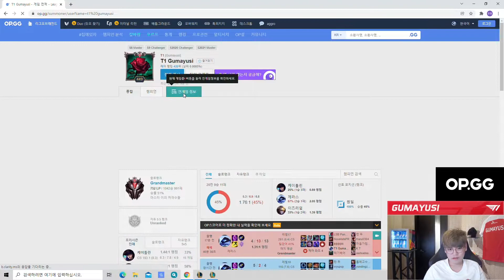⚡GUMAYUSI KOG'MAW ADC GAMEPLAY⚡SEASON 12 LEAGUE OF LEGENDS